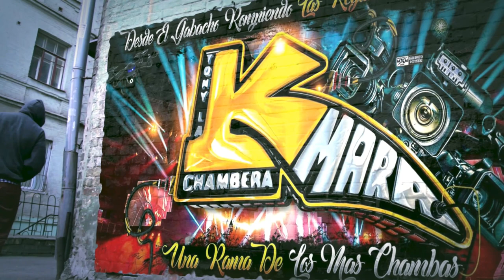🔥ASI BAILO LA HERMOSA ARY SANCHEZ😍UN EXITO DEL ECUADOR😱CON SONIDO QUEENS EN LA FIESTA PATRONAL 2023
🔥ASI BAILO LA HERMOSA ARY SANCHEZ😍UN EXITO DEL ECUADOR😱CON SONIDO QUEENS EN LA FIESTA PATRONAL 2023 EN HONOR AL SANTO PATRON A SANTIAGO APOSTOL EN QUEENS NYC SALON ROYAL JULIO 29 DEL 2023

MUCHAS GRASIAS